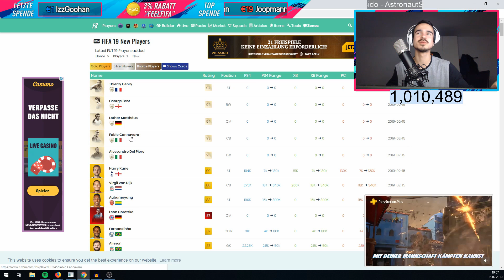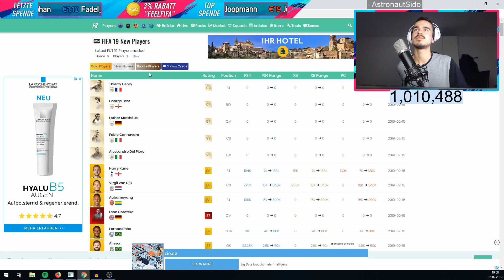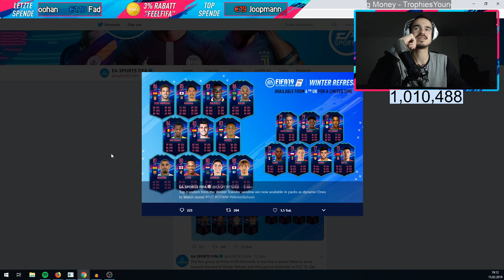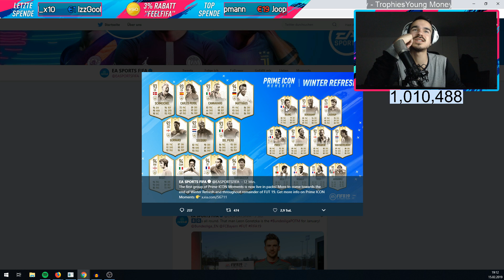MEINUNG zu PRIME ICONE MOMENTS Karten🤔😱 | Örni STREAM HIGHLIGHTS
🎬Erne:
CREATOR CODE: FeelFortnite7